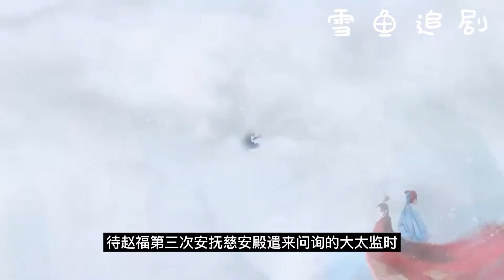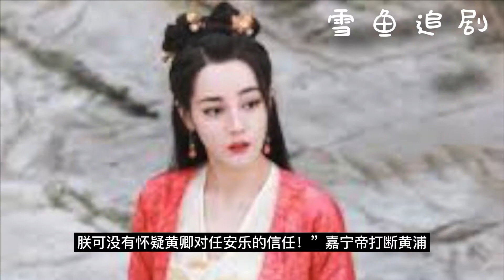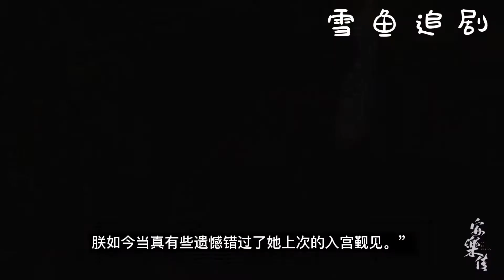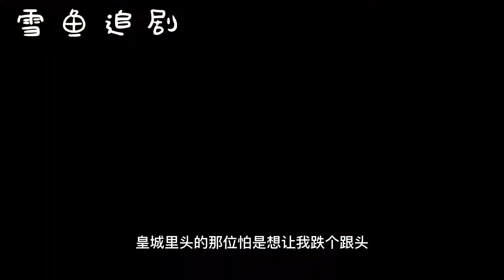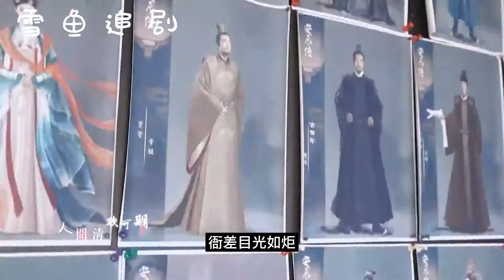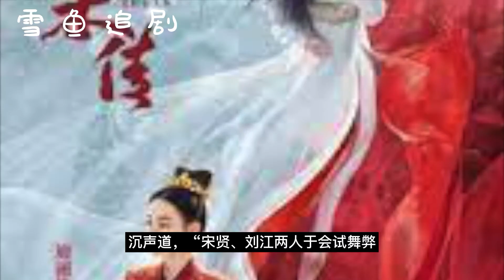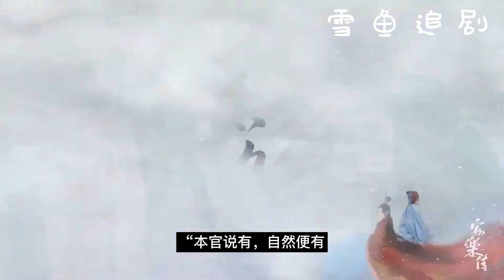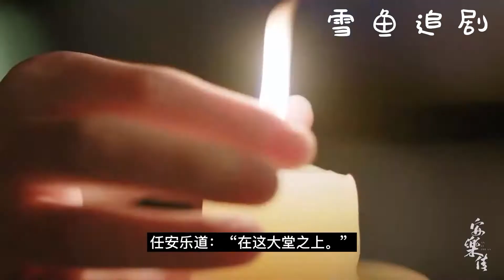安乐传《帝皇书》【13】Legend of Anle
初相识，她是山寨来的女土匪,他是天潢贵胄太子爷。千里迢迢一场求娶，把两个人连在了一起。丫鬟说：“大当家的，咱们可是土匪，人家天潢贵胄会把我们放在眼里？”她说：“我任安乐的聘礼是一座城池，他的嫁妆可是整个大靖！”再见面，她是帝都新贵一品上将军，他是想与她共同比肩朝堂的储君。两人携手破奇案、诛罪臣，初初的心动，却熄灭在他一句“任安乐，我对你动了心，但我一辈子都会护着帝梓元”里。